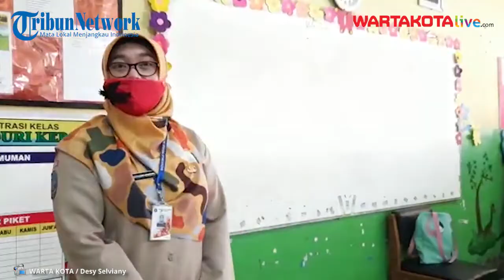Daniel Dapat Kembali Belajar Di Sekolah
WARTAKOTALIVE.COM, KEBON JERUK -Pertama kalinya Daniel Prasetyo dapat belajar kembali di sekolah selama pandemi Covid-19. Ia berharap Pembelajaran Tatap Muka (PTM) menjadi pertanda Indonesia kembali bangkit.
Hal itu diucapkan Daniel saat tengah mengikuti PTM di kelas V A, SD Negeri 03 Duri Kepa, Kebon Jeruk, Jakarta Barat, Rabu (9/6/2021).
Daniel mengaku baru pertama kali mengikuti kembali belajar di sekolah.

sekolah tatapmuka covid-19